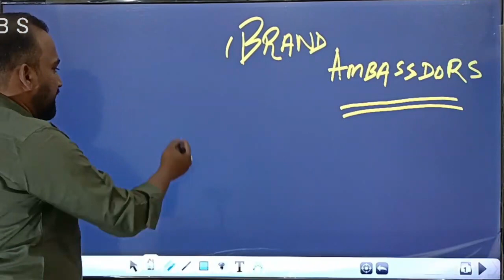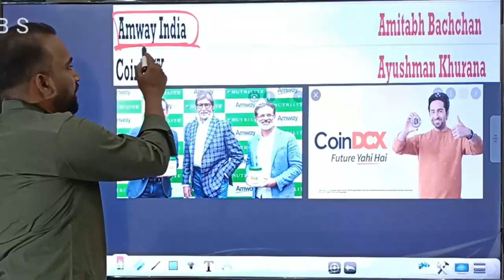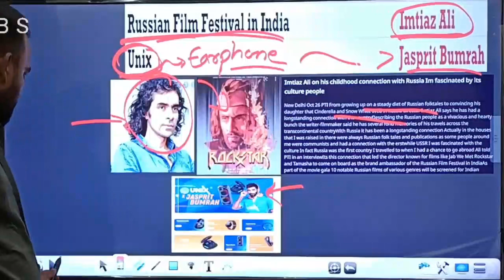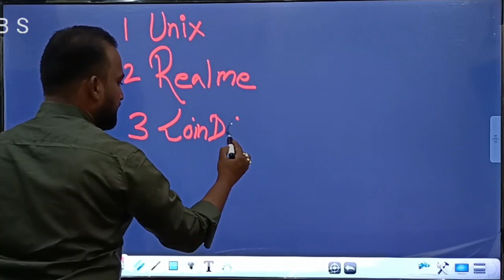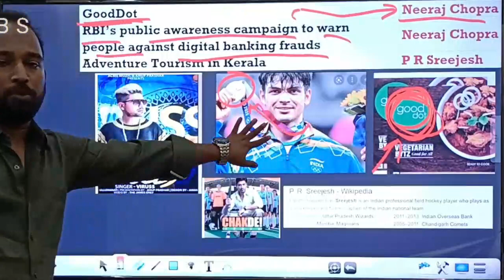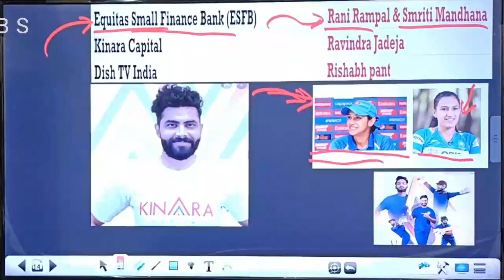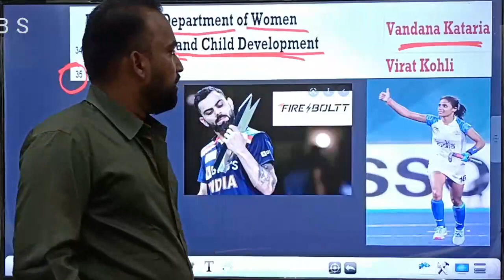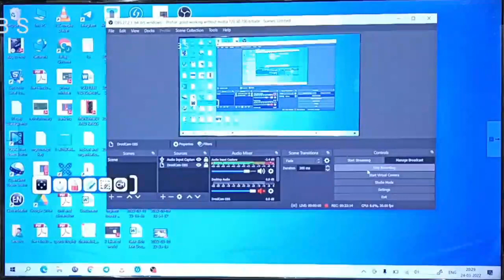Brand ambassador Current affairs 2021 [Best Lecture on youtube] ssc cgl 2022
2022 new brand ambassador
2022 brand ambassador
brand ambassador of dhanbad
dhanbad nagar nigam brand ambassador
blackpink lisa बनी bvlgari की new brand ambassador

current affairs 2022 brand ambassador
ambassador 2022
2022 brand ambassador
brand ambassador list 2022
ashish gautam current affairs
ashish gautam weekly current affairs
adda247

List of Important Brand Ambassador 2022 | Cu

This session is dedicated to all the youth of india who are desperately searching for government job especially through SSC CGL , CHSL , MTS , CPO , UPSI  ,railway ,ntpc ,rrb civil services and any other examination having General studies or General awareness as its part .
targetted age group 16 to 32
focussed age group is 18 to 24 .

Motive of this session is to enable aspirants attempt brand ambassador of India and similar questions in examination easily and accurately. It would contain easy way to tackle latest current affair  brand ambassadors  or similar type questions in examination easily and accurately. This session is dedicated to Upcoming SSC CGL and CHSL examination.

Speciality :

1. High audience Engagement
2. High audience Retention
3. Very high impression click through rate.
4. Extremely high valued and  to the point  content.

About Us.
Mentor Jallaj Jain ,himself have qualified various examinations of different genre more than 7 times. He have a whole lot of experience in tacking these examinations . Most astonishing feature of his session is audience never get bored watching his session of any length